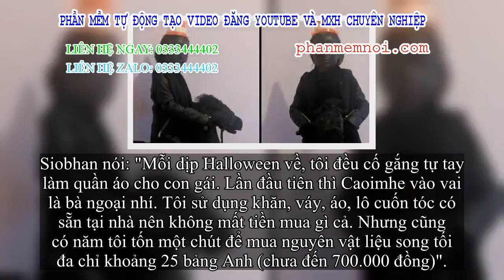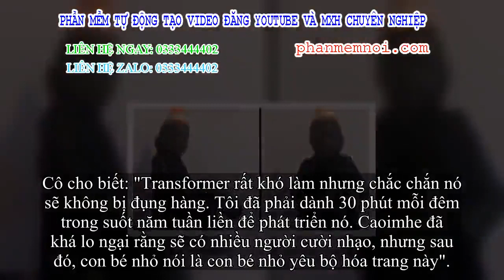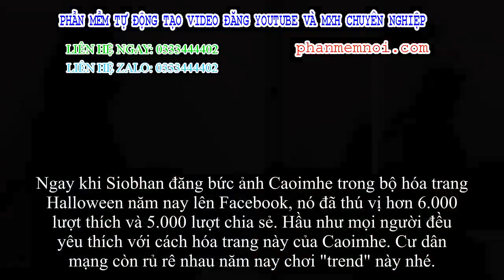✅ Chẳng theo phong cách rùng rợn hay ngại dị, bà mẹ vẫn 'gây sốt' với màn hóa trang cho con không đụ